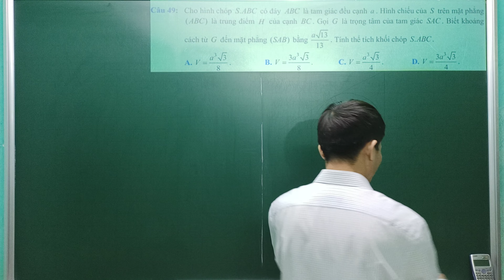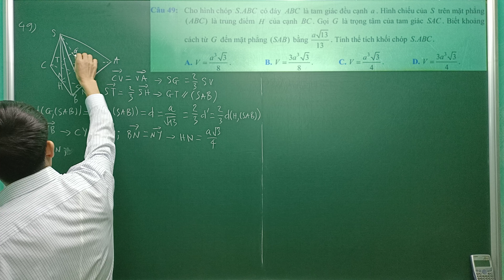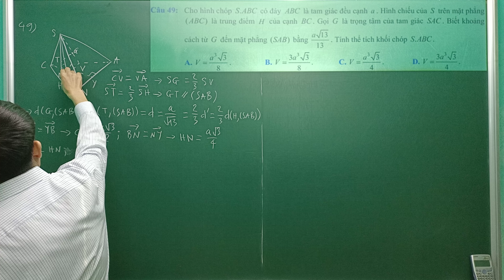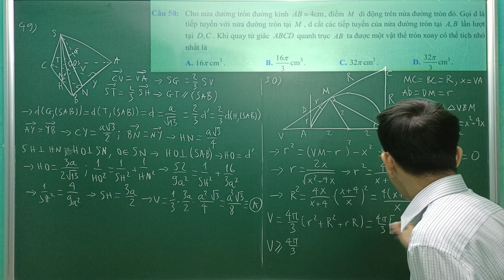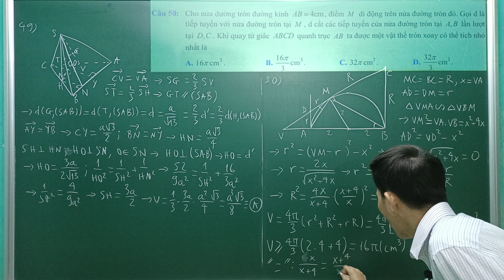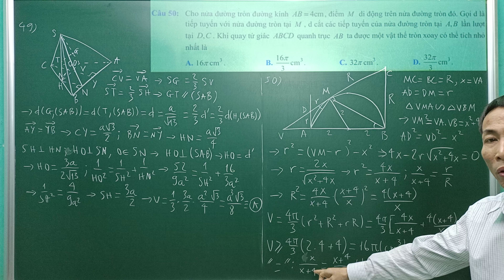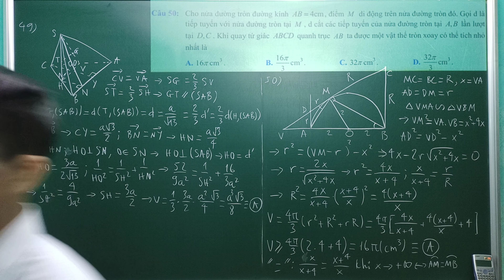Chữa Đề Thi Thử Toán TN THPT Lần 1 Năm 2022 -Trường THPT Chuyên Lê Thánh Tông- Quảng Nam -Câu 49; 50